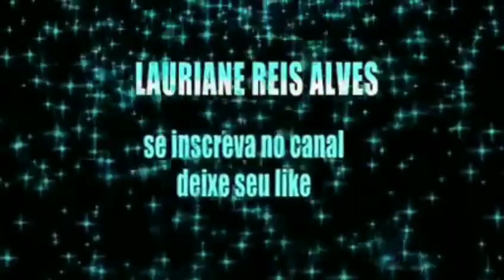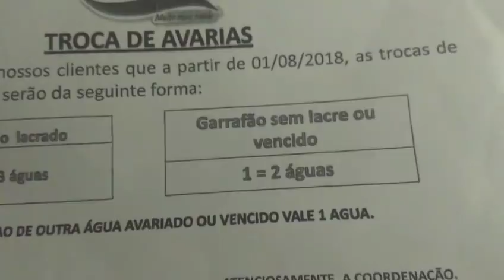Como começar uma venda de água